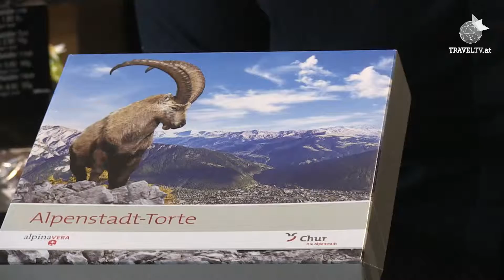Rajchl's Reise-Tipp: Schweiz - Mit dem Glacier Express und schrägen Gläsern zum Matterhorn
Feines Essen, toller Service und ein schräges Souvenir: Das sind drei von vielen Highlights, die auf alle warten, die mit dem langsamsten Schnellzug der Welt, dem Glacier Express, zwischen St. Moritz und Zermann unterwegs sind.

Meine drei Insider-Tipps auf der Strecke:

1. Häppchentour in Chur - Was ist der Churer Röteli? Woraus besteht Alpenstadt-Sushi ohne Fisch? Und was ist in der Alpenstadt-Torte drin? Diese Fragen werden bei der geführten Häppchentour nicht nur theoretisch, sondern auch kulinarisch behandelt. Ein Genuss-Vergnügen.
2. Zeit in Zermatt: Das Bergsteigerdorf am Fuß des Matterhorn ist nicht nur wegen seiner Bergsteiger-Legenden bekannt. Es ist auch ein wunderbar entspanntes Bergdorf. Weil komplett autofrei. Es zahlt sich auch aus, das Museum zu besuchen!
3. Mit der Gornergrat-Bahn  zu 29 Viertausendern: Krönender Abschluss meiner Bahntour war die Fahrt mit der höchst gelegenen Zahnradbahn Europas. Auf dem 3089 Meter hohen Gornergrat habe ich herrliche Rundumblicke auf das Matterhorn und 28 weitere Gipfel genossen. Wer dieses Panorama für ein paar Stunden ganz für sich alleine haben will, dem empfiehlt sich eine Nächtigung im Kulmhotel gleich bei der Bahnstation.